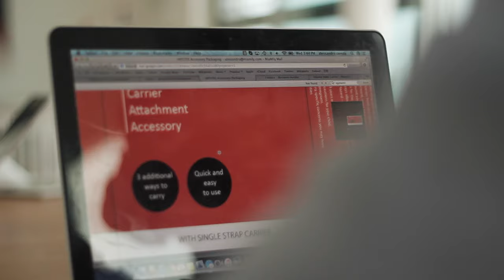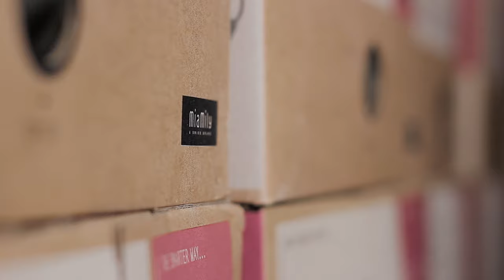MiaMily Brand Story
Video created for the Swiss lifestyle brand MiaMily, creator of the HIPSTER™, the NEW, HEALTHIER way to carry your baby.

A KICKSTARTER SUCCESS STORY

Their story began on Kickstarter, with the introduction of the HIPSTER™ receiving overwhelming support with over 570 backers overfunding this unique and much needed product.